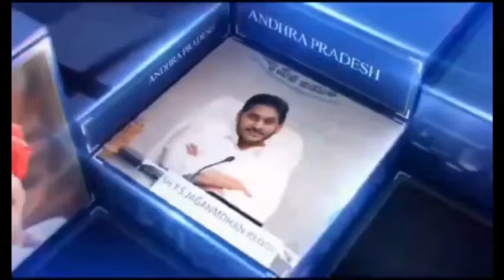COUNTRY NEWS BULLETIN 15-5-2024@COUNTRYNEWSTVHD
This story About :COUNTRYNEWS Here is an exclusive public opinion channel COUNTRYNEWS.